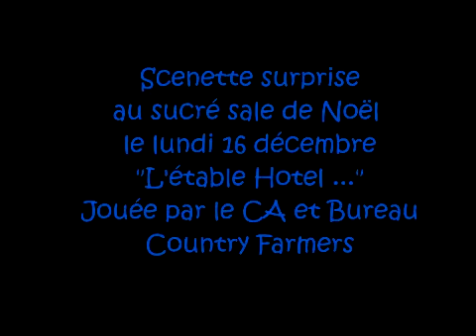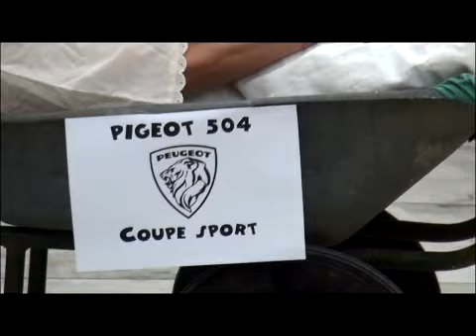"l'Etable Hotel" parodie chez les Country Farmers ... !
Le bureau et le CA Country Farmers sont en plein délire et font une scénette surprise pour le sucré salé de noël du 16 décembre !!! une bonne partie de rigolade !!! on a re-visité les rois mages !